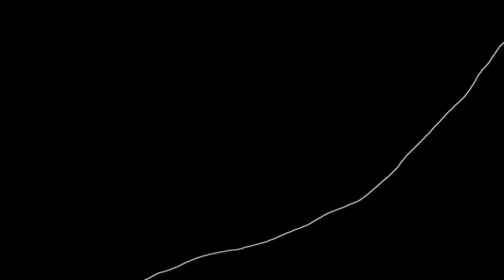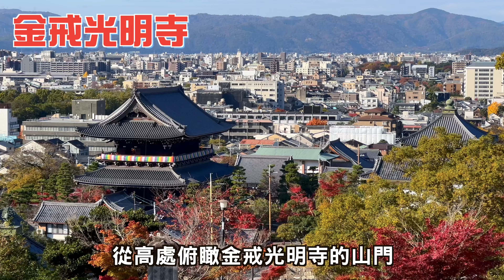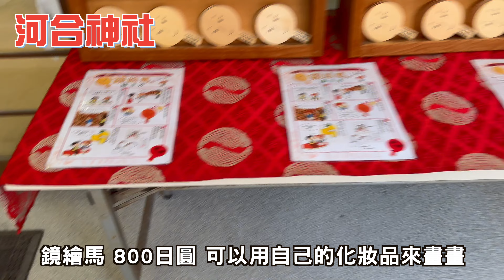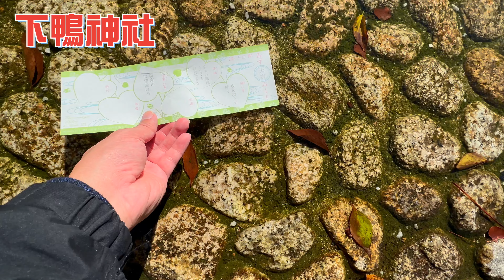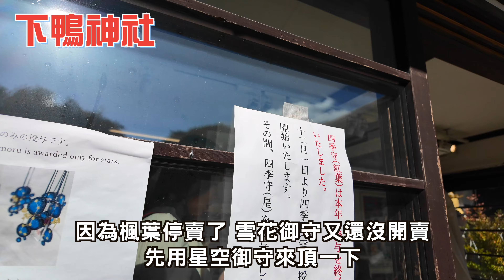2024 京都楓葉快報 I 11/30 真如堂楓紅滿開、金戒光明寺、榮攝院滿開 I 圓光寺 十牛之庭楓紅約7成、詩仙堂滿開、糺之森綠油油一片、下鴨神社滿開 最佳觀賞期到12月初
📷 11/30拍攝

■ Camera | ZVE1、iPhone14Pro
■ Lens | SONY FE 20mmF1.8 、 TAMRON 28-200mm

章節說明：
0:00 片頭
0:06 真如堂
3:10 榮攝院
4:34 金戒光明寺
6:58 下鴨神社
10:20 圓光寺
13:46 詩仙堂
14:59 片尾